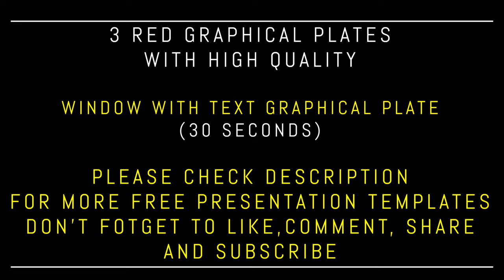3 RED Graphical Plates with for Multipurpose in 4K Quality | FREE TO USE | iforEdits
OTHER GREEN SCREEN WINDOWS AND GRAPHICS PLATES